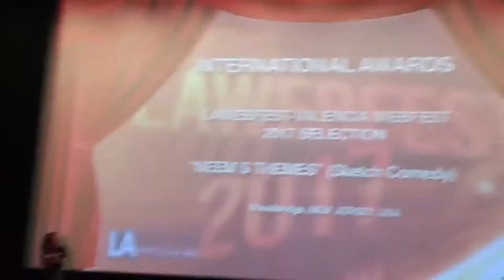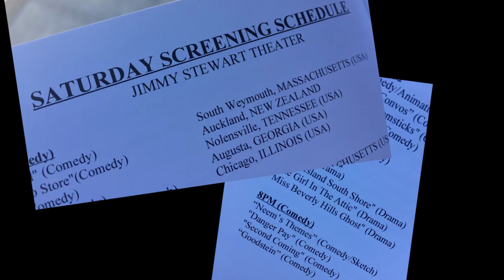Your Favorite Web Series Became an Award-Winning Show in LA!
We SHATTERED SquadGoals, while winning two huge awards - "International Award" and "Outstanding Ensemble Cast"!

Like our Facebook page: Facebook.com/NeemsThemes
Follow on IG and Twitter: @NeemsThemes